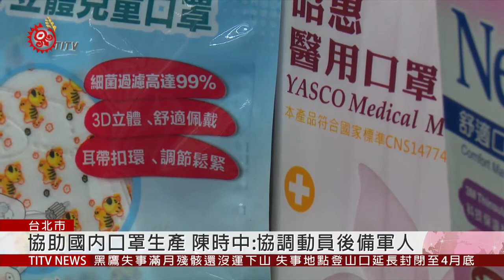領取口罩推實名制? 中央流行疫情中心:研議中 2020-02-03 IPCF-TITV 原文會 原視新聞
受到中國武漢肺炎疫情影響，造成國內口罩需求量大增，雖然政府已祭出禁止出口跟統一徵購方式，避免口罩數量減少，但許多民眾還是買不到。因此，有提出是否實施領取口罩的實名制方案。

對此，中央流行疫情中心指揮官陳時中表示，會再跟相關單位協調。

陳時中表示，目前國內工廠一天口罩生產量有320萬，也請經濟部協調國防部，動員後備軍人來協助生產。

至於實名制確切方案如何，後續會再跟社會大眾做說明。